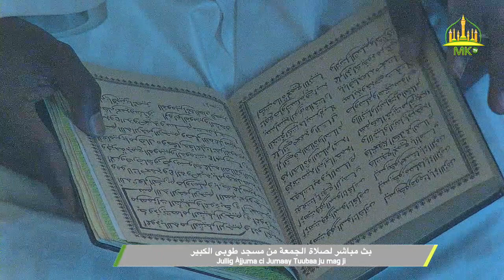Jullig Àjjuma ci Jumaay Tuubaa ju mag ji 1 Decembre 2023